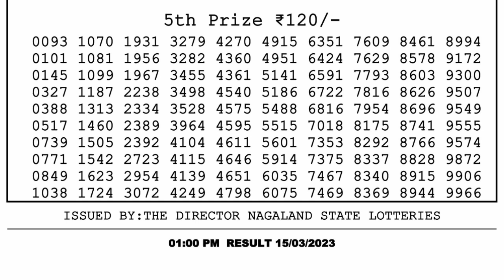Dear Lottery Sambad 1pm today 15.03.23 Nagaland State Lottery Result